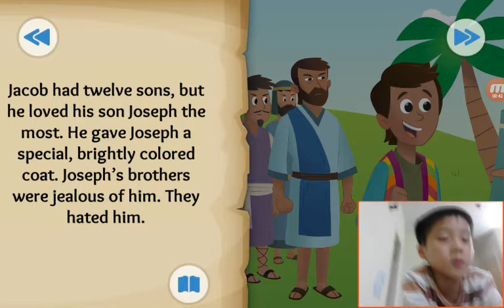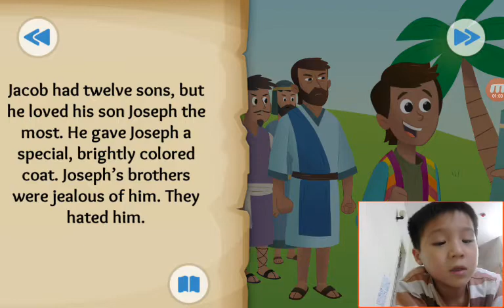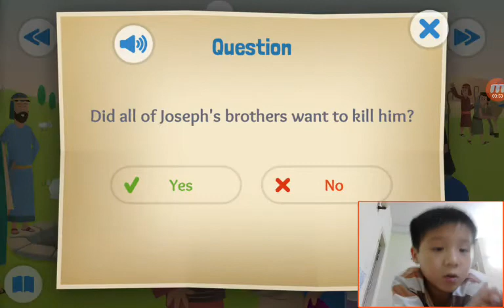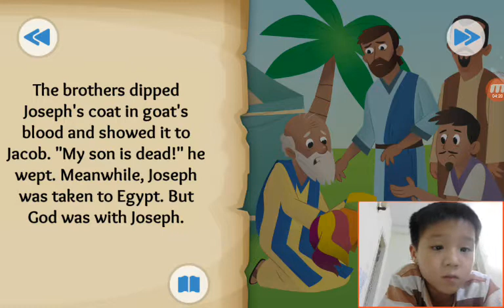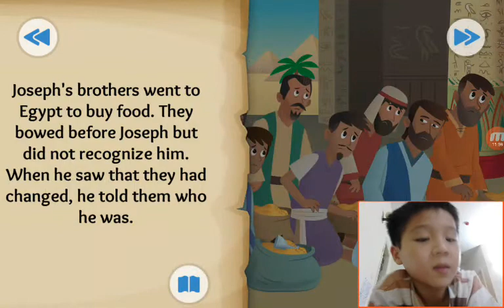‹Kids›Soo：Wonderful Bible Story‹성경이야기›– The Dreamer, Dreams Come True